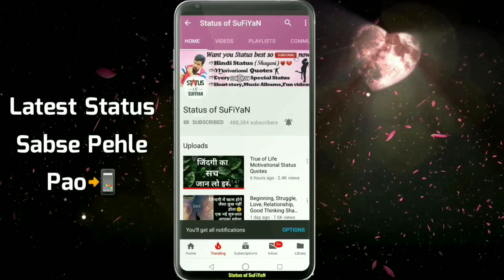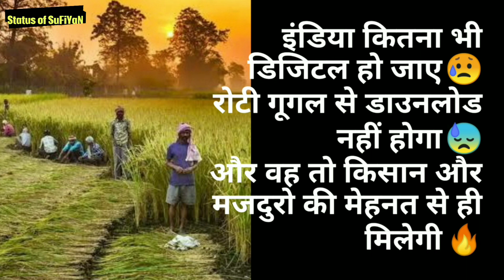Majdoor in Lockdown Status True Quotes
If you like status shayari quotes video so please press like button and share the status shayari quotes with your friends and family and if you want watch more videos like status shayari quotes so don't forget to subscribe our channel and turn on the bell button for get latest updates.

Whatsapp best status in Hindi